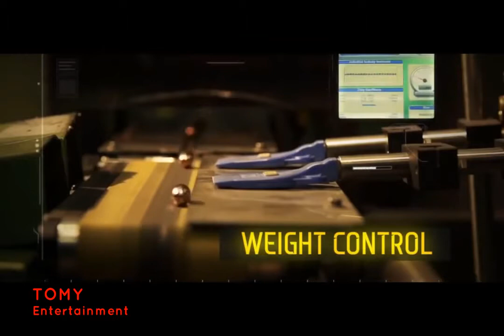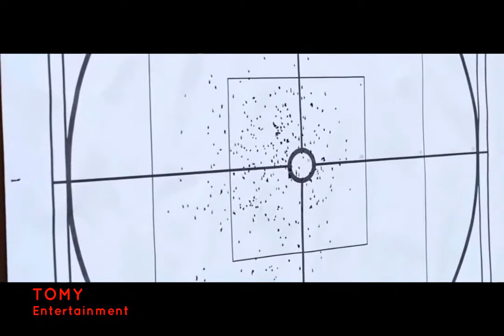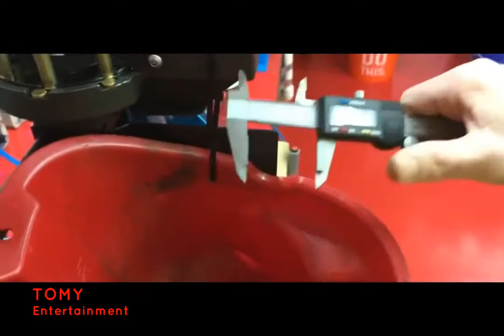How Bullet is made in factory | Bullet production process you have never seen before.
In this video you will watch how bullets are manufactured in a factory in huge amount what materials process is adopted. So, engineering students materials physics' students will be get benefited most from this video. For Good educational purpose, i have brought it for students and knowledge purpose of public.